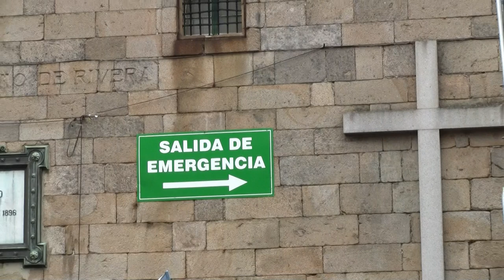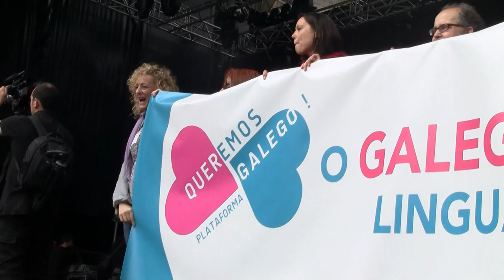Dia das Letras 2012: Carlos Callón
Intervención na Quintana dentro da convocatoria de Queremos Galego.